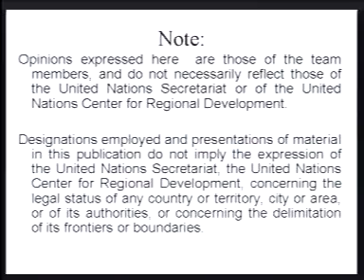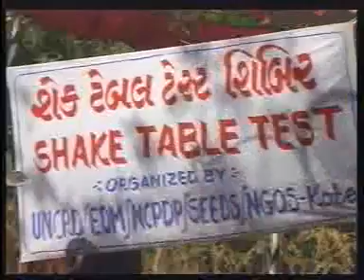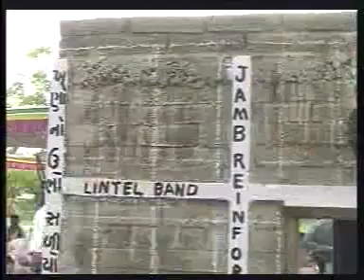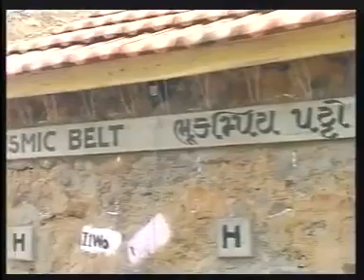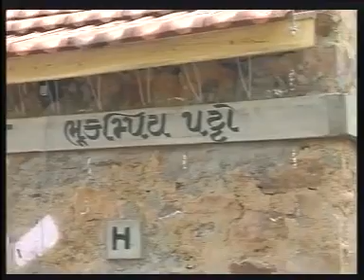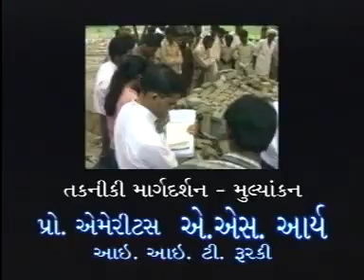જોયુ ત્યારે માન્યું JOYU TYAARE MAANYU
Gujarati Video of Shock table testing of vernacular building systems of Kutchh and north Gujarat regions in Western India for confidence building in earthquake resisting traditional building technologies comparing the performance of wrongly built houses with correctly built ones.